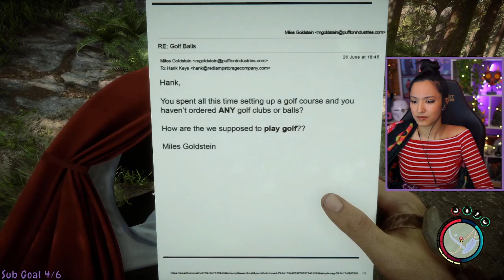Sons of the Forest | With Stephon | First Playthrough | Let's Play w/ imkataclysm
Sons of the Forest with Stephon